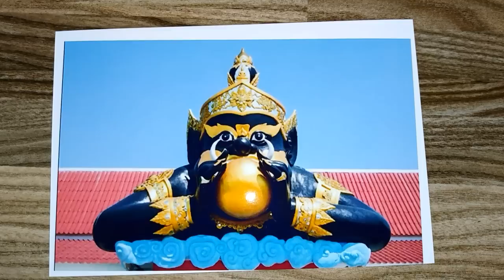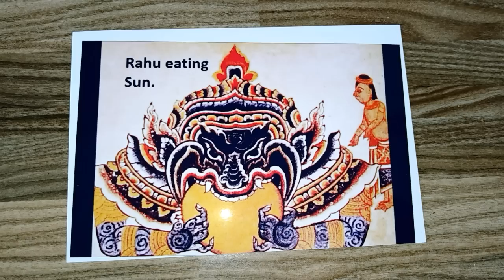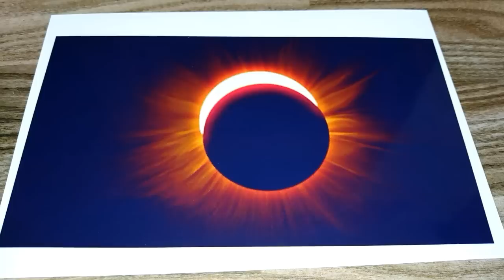రేపే సూర్య గ్రహణం...ఇండియాలో కనిపిస్తుందా...గర్భిణీ స్త్రీలు జాగ్రత్తలు తీసుకోవాలా...???